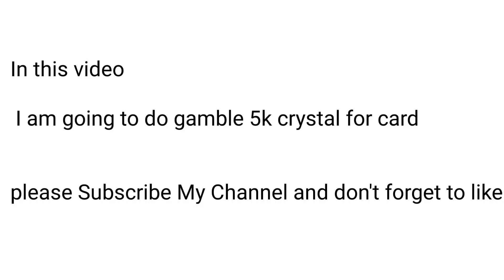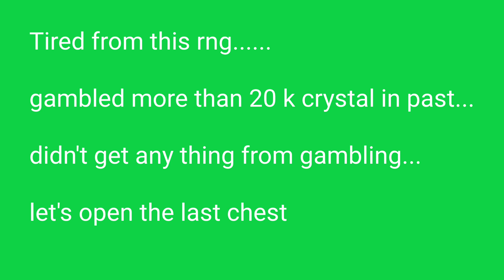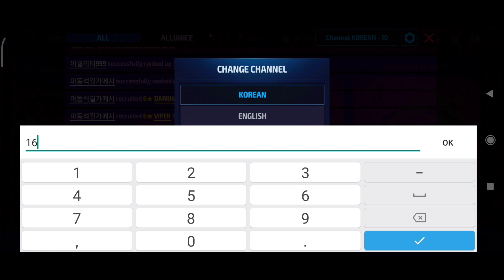MFF CARD GAMBLING | REALITY | 5k CRYSTAL | MARVEL FUTURE FIGHT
i am going to do gambling for comic cards..